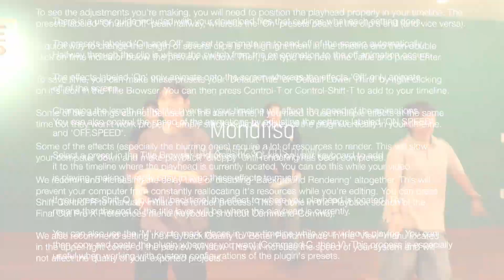Monalisa - chris brown & sarzㅣ광주댄스학원 Keep Dance Music StudioㅣBIGGLE 월간클라쓰 CLASS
광주 킵 댄스 & 뮤직 스튜디오ㅣ댄스 & 보컬 전문 학원
Song : Monalisa - chris brown & sarz
BIGGLE 월간클라쓰 수업영상
광주광역시 광산구 장신로 72 6F
광주 수완지구 롯데아울렛 사거리 부근
1층 동물병원공감 위치
인스타그램, 페이스북, 네이버, 유튜브 " 킵댄스뮤직스튜디오 "